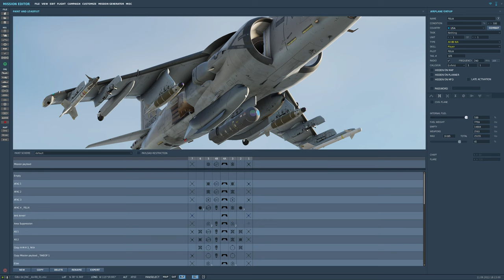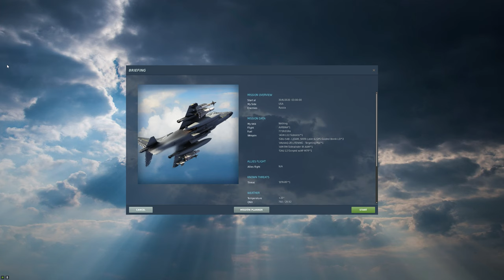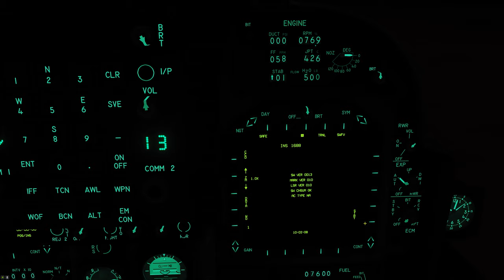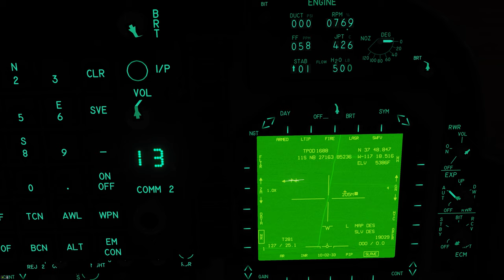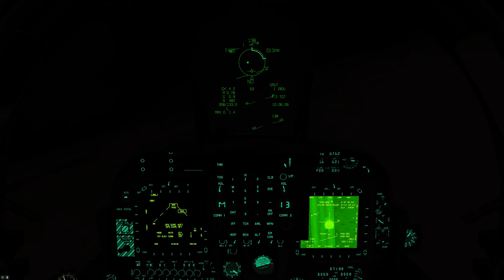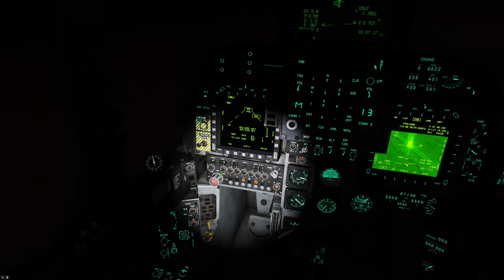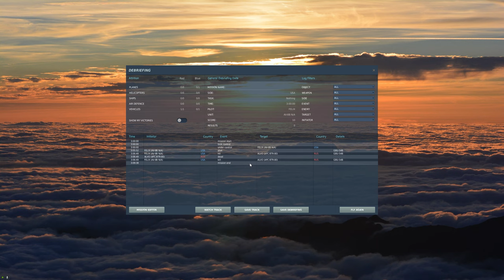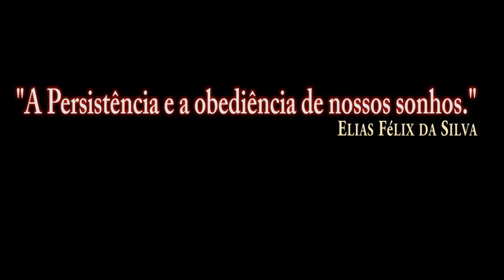DCS World:AV-8B_GBU-54B LASER /PT-BR_VÍDEO 1901